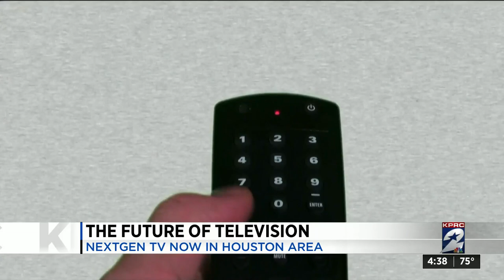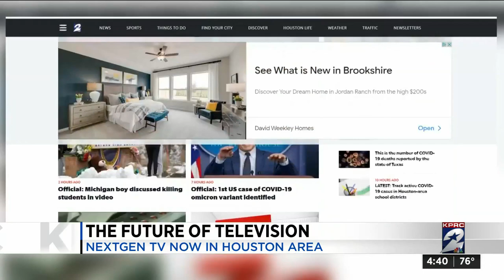The future of TV: NEXTGEN is coming to KPRC and Houston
Have you heard of NEXTGEN TV? If not, then buckle up, because you’re about to learn a thing or two.